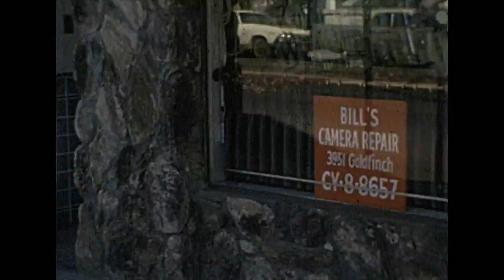ca 1980 Super 8 Film - Goldfinch & University, San Diego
This channel is not monetized. Another garage sale find. These are test films from Bill's Camera Repair, which was located at the corner of Goldfinch & University in San Diego. They date to around 1980, give or take a couple years. They made either to test movie cameras, to test projectors, or both. Scanned with a Moviestuff Retro-8. I've sped up the frame rate to 120fps, otherwise you'd be bored to tears by this footage at the regular 18fps. No post processing except for a little sharpening. Music by me (yes, it's spooky/weird on purpose- make your own movie if you want cliche music). This is an "orphan film." The identities of the filmmaker and/or people in the film are unknown. My found films are generally available for use in your video projects. For non-commercial use, I simply require a credit and a link back to the original video on my YouTube channel. For commercial use, we can discuss an appropriate licensing fee based on your budget.